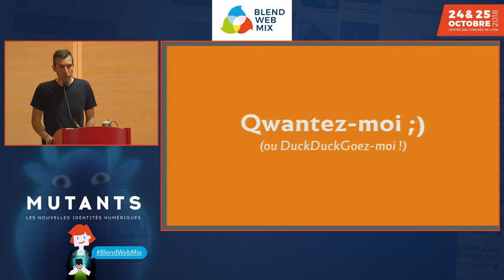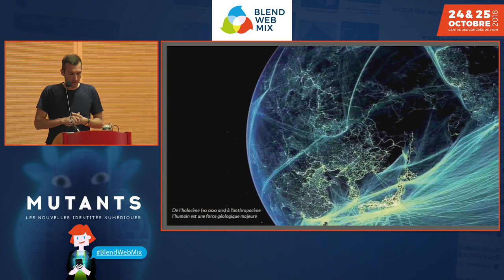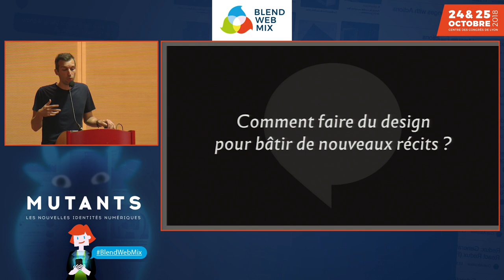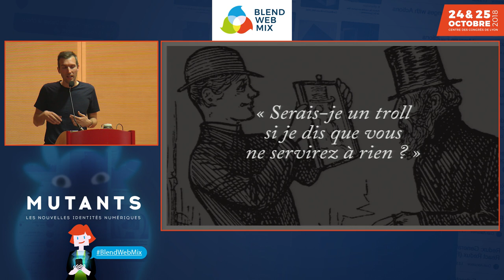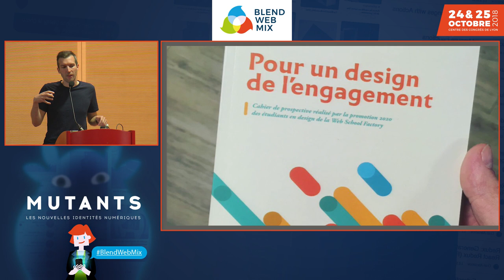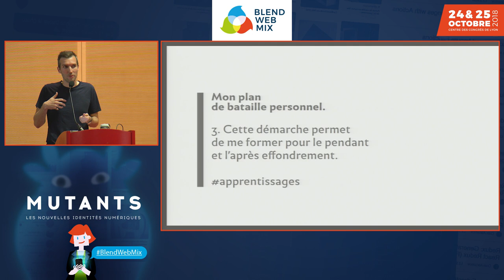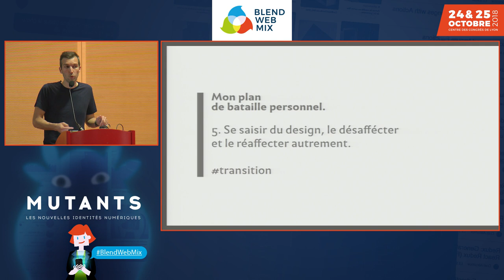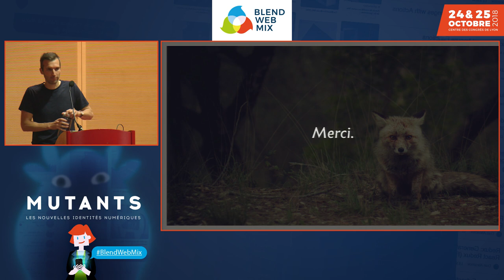Pour un design de l'indépendance - Geoffrey Dorne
Comment passer d’une pratique du métier de designer à un outil d’émancipation ?